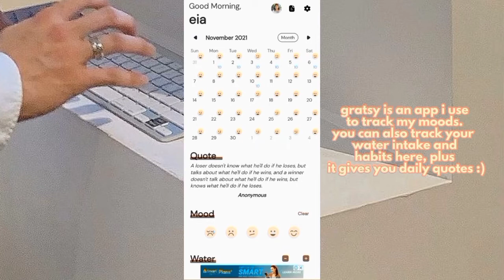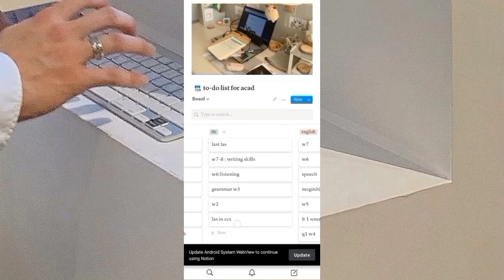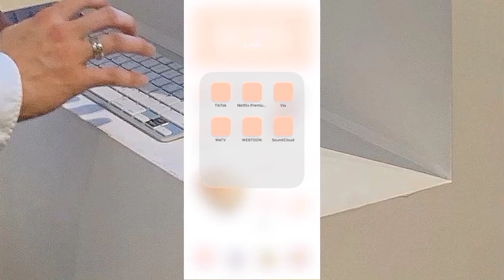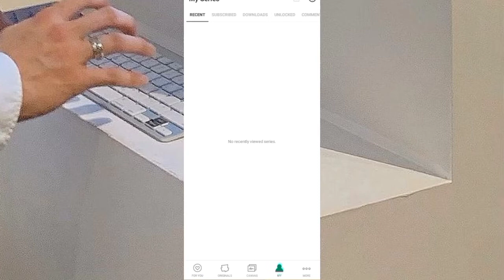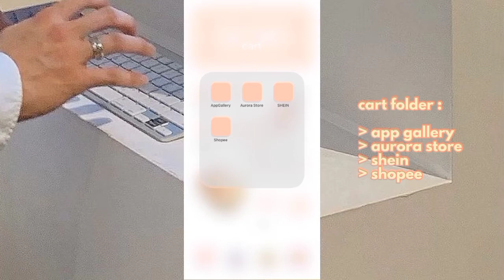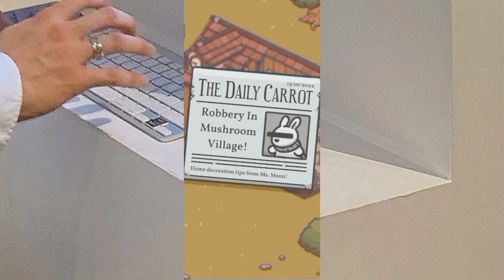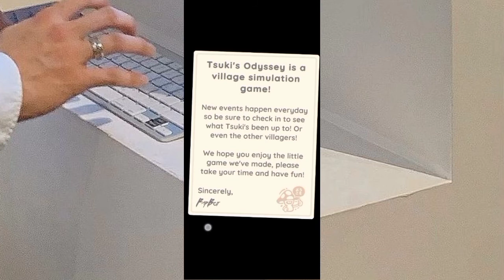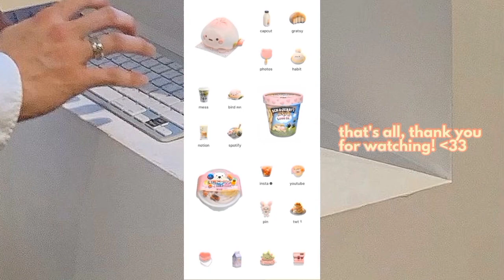what's on my phone! 🍡 (ios 15 in android) | mini game play, productivity apps and more! 🥨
🌷: open a message 💌

watch in 720p ! ୨♡୧
— eiaa 🥞

pin : @eiarchive

faq's 🌷
current grade : g10!
from : philippines
app i use for notes : metamoji note lite
ipad i use : ipad 1st gen!

filming & editing ꐑꐑ
— huawei y6p, iphone 4s
— capcut, phonto and picsart

— sorry for the typo and grammatical errors!